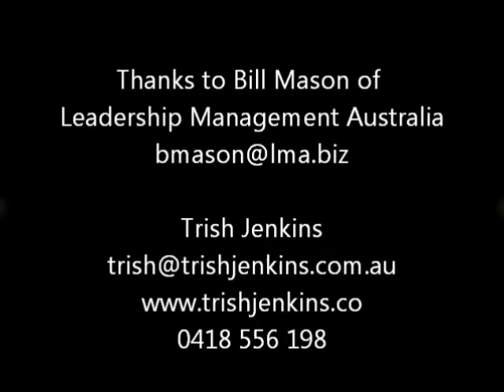Leadership LMA Part 3 of 3